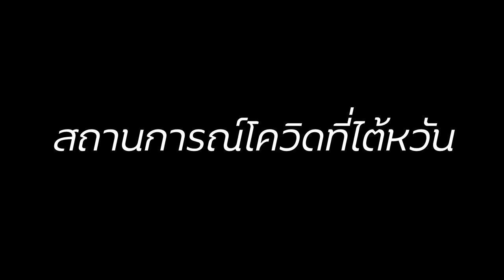สถานการณ์โควิดที่ไต้หวัน เมื่อผู้ติดเชื้อมากที่สุดในประวัติศาสตร์ 2021 May 16